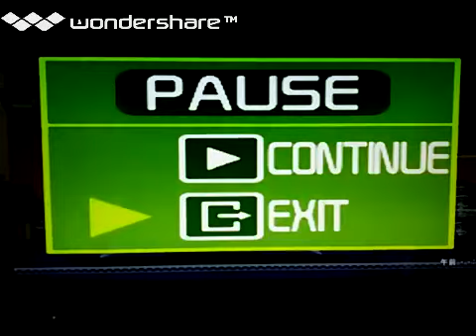[実況]「シティコネクション（AC）」PDB5S初見プレイ！